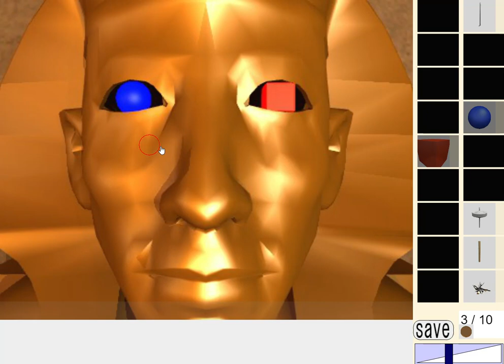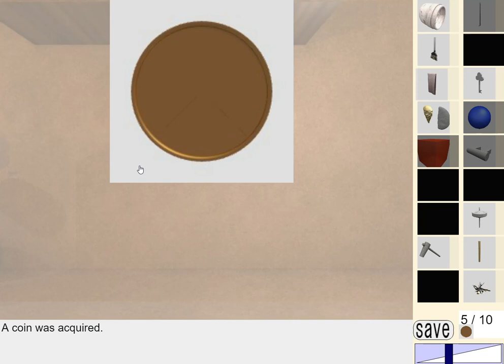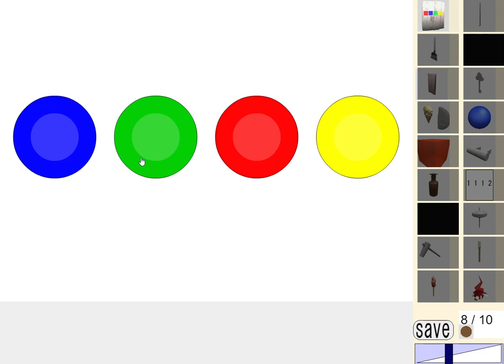[Dassyutu - InfoWeb] Mummy's Room Escape (10/10) Walkthrough